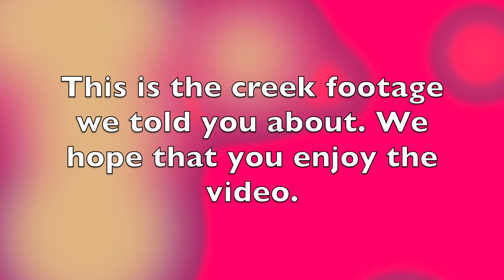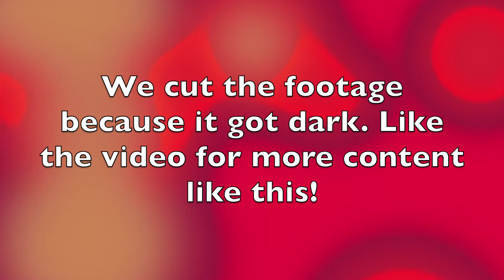FOUR WHEELERS IN DA CREEK?!?!?!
In this video, we take the four-wheelers in da creek.